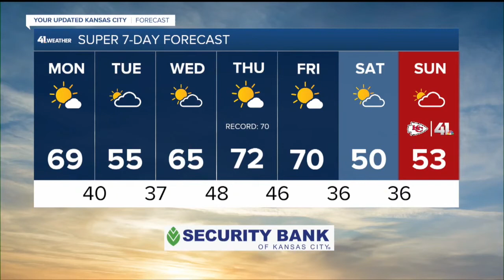KSHB 41 Kansas City News Latest Headlines | November 29, 12pm